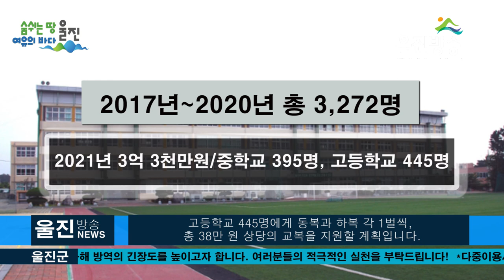2021년 울진 중·고등학교 신입생 교복 구입비 지원 협약 체결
[울진방송]20210422(목)
2021년 울진 중·고등학교 신입생 교복 구입비 지원 협약 체결
ㅣ한울본부,“군민 여러분 교복 걱정 마세요!”
(기자)
한국수력원자력(주) 한울원자력본부(본부장 박범수)는
4월 22일(목) 울진교육지원청(교육장 권오진)과
2021년 울진군 중·고등학교 신입생 교복 지원 협약을 체결했습니다.

2017년 처음으로 한울본부는 울진군 관내의 중고등학교
자녀를 둔 군민들의 교육비 부담을 덜고 보편적
교육복지를 실현하기 위해 교복 지원사업을 발굴했습니다.

처음 2년간은 구매비용의 90%를 제공하다가
지역 학부모의 뜨거운 호응에 힘입어
2019년부터는 100% 전액으로 지원 규모를 확대하게 되었습니다.

지원대상은 울진군 관내 지역 중‧고등학교에
새로 진학하는 신입생 전원이 지원을 받습니다.

작년까지 교복을 지원받은 누적 인원은 총 3,272명으로
2021년은  3억 3천만 원을 들여 중학교 395명,
고등학교 445명에게 동복과 하복 각 1벌씩,
총 38만 원 상당의 교복을 지원할 계획입니다.

울진군 관내 중·고등학교 13곳은 한울본부로부터
지원받아 교복을 공동구매한 뒤 입학생에게
현물로 전달하며 울진군으로 새로 전학 온
학생 역시 지원 받을 수 있습니다.

박범수 본부장은 “이번 협약이 교육비 걱정 없는 지역사회를
 만드는 데 보탬이 되길 바란다”며 “앞으로도 한울본부는
지역 인재들이 마음껏 꿈을 펼칠 수 있도록 다양한
교육장학사업 발굴에 힘쓸 계획이다”고 전했습니다.